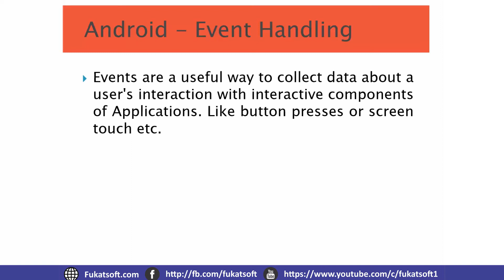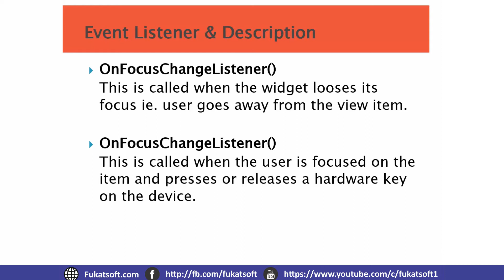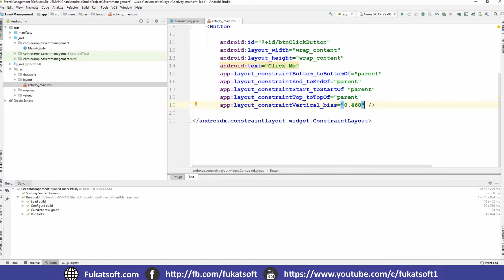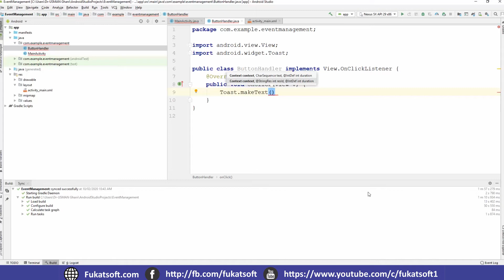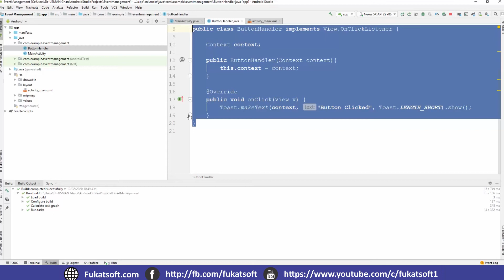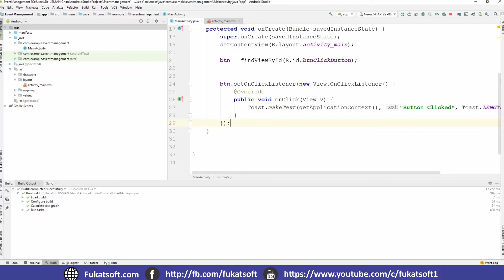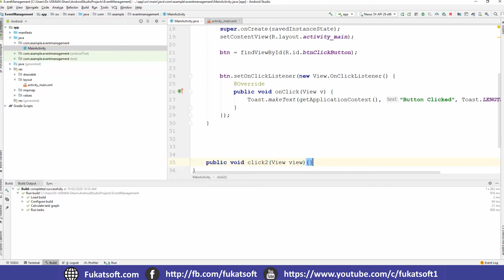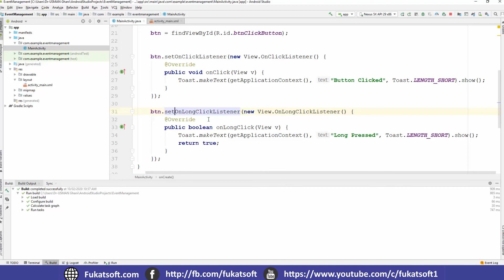Event Handler in Android Studio(04) || Urdu || Hindi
Android Studio for Beginners in Urdu and Hindi. In this lessons you can learn what Event Handler in Android Studio.